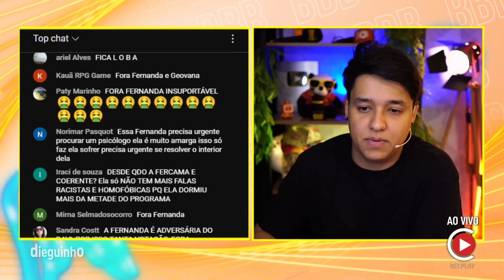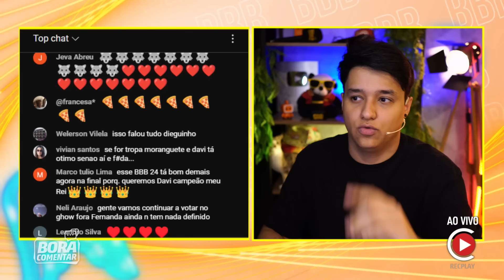🚨OPINIÃO: "Fernanda tinha potencial pra chegar na final do BBB24 mas não quis!" ✂️Dieguinho